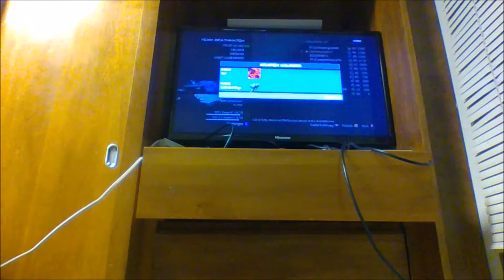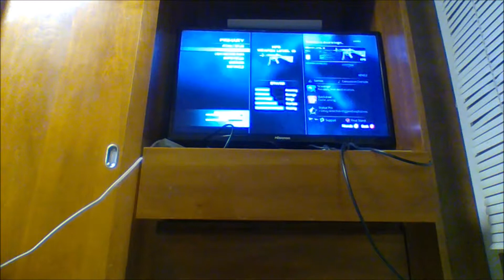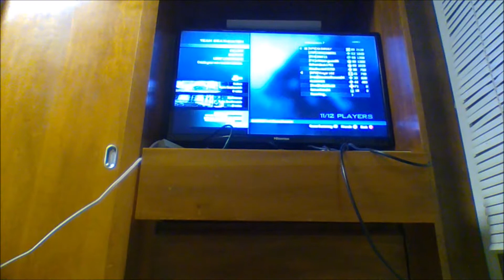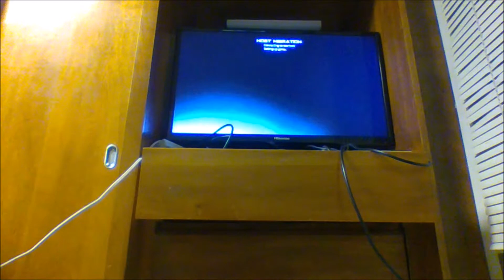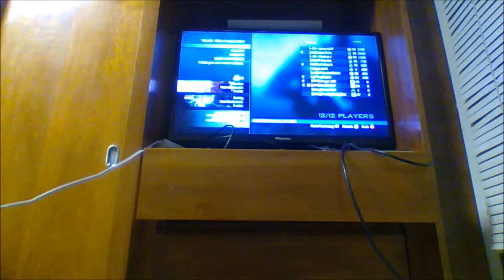Bad Spot for a Host Migration!- Call of Duty: MW3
Hey everyone! In this video, we experience a host migration, which put me in a pretty bad situation! I also get the final kill in one of the rounds we played! Hope you enjoy!